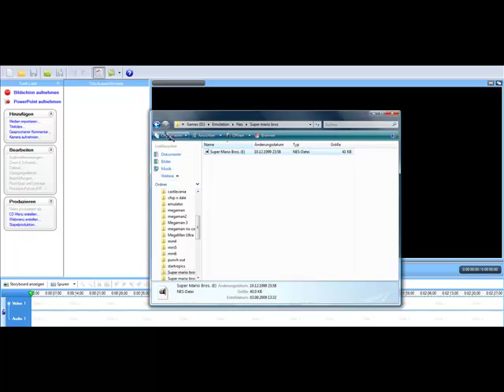Let´s Play Castlevania (Blind) part 15 - nervig